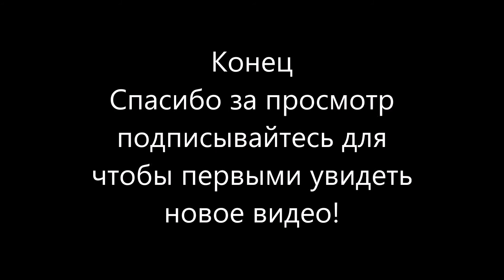Shopkins Шопкинс новые игрушки 2015, Лучшие игрушки 2015